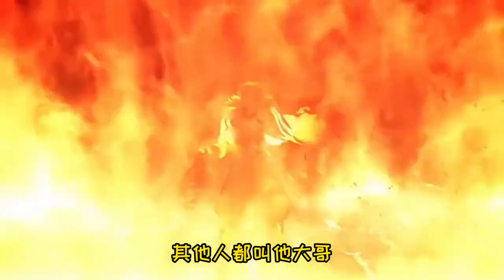《鬼滅之刃》超出常識，鬼滅之刃中6位擁有奇特外號的角色，屑老闆員工不好當「阿維漫漫看」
《鬼滅之刃》鳴女是黑死牟老婆？黑死牟早已忘記她，唯獨記住了緣一「阿維漫漫看」：

《鬼滅之刃》炭治郎也拼爹？他父親是天選之人，天賦遠超鬼殺隊柱！被譽為第二個繼國緣一的炭治郎父親，炭十郎！就算體弱多病也能秒殺巨熊「阿維漫漫看」：

《鬼滅之刃》前任水柱鱗瀧左近次到底有多強？曾和上弦叁猗窩座酣戰未曾落敗！「阿維漫漫看」

《鬼滅之刃》下弦之五為何備受無慘寵愛？原來他將其當作兒子看待 累作為排名倒數第2的十二鬼月 卻能把血分給其他鬼 還能在那田蜘蛛山組建幫派「阿維漫漫看」：

《鬼滅之刃》鬼殺隊4位前柱分析，善逸的師傅鳴柱最悲慘！善逸的師兄竟然做出了那種事？！害得鳴柱切腹謝罪「阿維漫漫看」：

《鬼滅之刃》最終考核制度有巨大缺陷，讓鬼殺隊錯失一名天才水柱 錆兔強大到幾乎團滅最終考核制度裡的鬼 其他參選者躺贏就行了：

《鬼滅之刃》珠世小姐與鬼舞辻無慘為敵的原因 令人感到痛心 珠世小姐如何擺脫無慘的控制 在最終的無限城戰中 珠世小姐的功勞功不可沒：

《鬼滅之刃》結局6大彩蛋全面解析| 善逸和袮豆子修成正果 炭治郎和香奈乎也最終在一起 | 9柱的結局很悲慘 最後只剩下3柱 | 無慘永遠也找不到青色彼岸花 「阿維漫漫看」：

《鬼滅之刃》12鬼月之上弦篇| 上弦鬼物介紹| 一名上弦鬼需要至少2-3位柱才能將其斬殺？黑死牟到底有多強？黑死牟輕鬆斬斷猗窩座手臂 下弦之貳童磨只吃女人？！「阿維漫漫看」：

《鬼滅之刃》12鬼月之下弦篇| 下弦鬼物介紹| 其中很多下弦一出場就領了盒飯| 下弦之壹魘夢成為唯一剩下的下弦鬼？！「阿維漫漫看」：

《鬼滅之刃》鬼王鬼舞辻無慘為鬼中最強，為何還要偽裝成人類生活？| 近乎無敵的無慘差點就在百年前被滅？| 無慘原本是從小體弱多病人類，打了一支針結果變身鬼王？！「阿維漫漫看」：

《鬼滅之刃》成為柱的門檻到底有多高 | 成為柱都需要擁有秒殺下弦的實力？！| 看似簡單但大部分的鬼殺隊隊員一輩子都無法達到！

《鬼滅之刃》继国缘一 | 把鬼王無慘打到懷疑人生的男人| 只要他還在世，鬼王無慘絕不敢出現在人間 「阿維漫漫看」：

【鬼滅之刃劇場版：無限列車篇】炭治郎vs下弦之壹魘夢| 煉獄杏壽郎vs上弦之叁猗窩座| 嚴重劇透| 票房爆賣百億的電影| 「阿維漫漫看」：

《鬼滅之刃》最強十大呼吸法| 水之呼吸只能排在第7？！連最強之柱和第二名都沾不上邊！「阿維漫漫看」：

《鬼滅之刃》9柱科普和人物介紹| 炎柱被稱為接近至高領域 最強的柱果然非他莫屬「阿維漫漫看」：